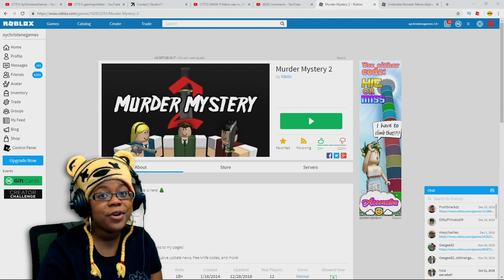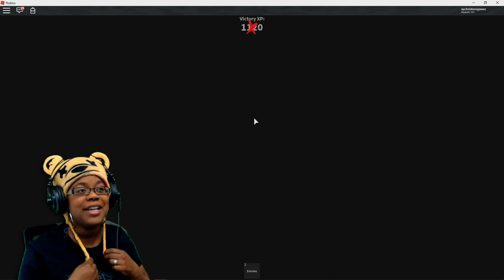AM I INNOCENT? | ROBLOX MURDER MYSTERY 2 GAMEPLAY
HeyCharlie, CoryxKenshin, POiiSED, and I will be doing a panel at Pax South this January 19th @7pm be sure to get your tickets

To submit your version of the cringe dance upload your vid on the contests tab on my Discord